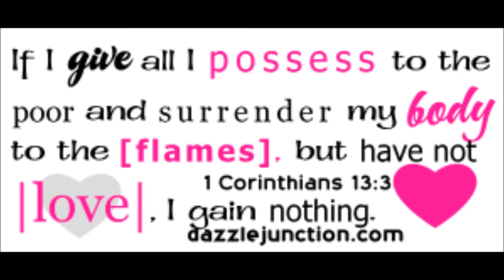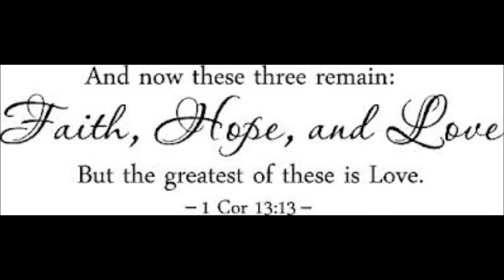Perry & Karen's 19th